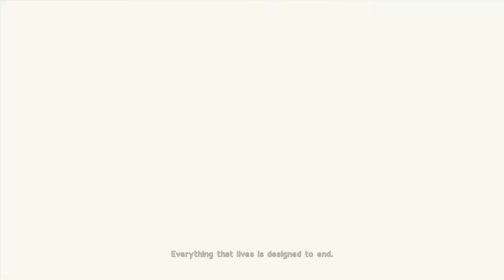Nier : Automata \_/ 1st Dose \_/ This Team Sucks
Poor 4B... you shall be avenged!